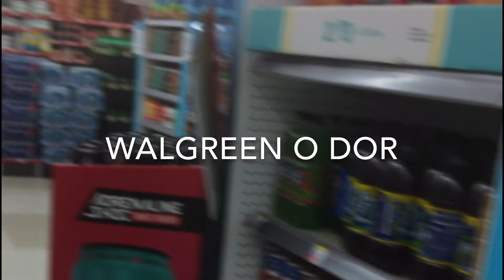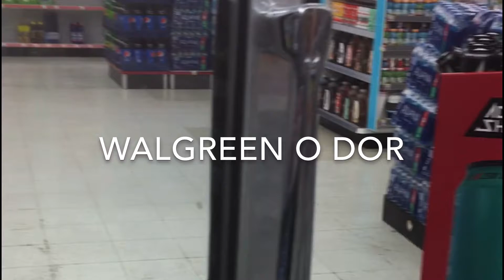Have fun day go to Walgreen